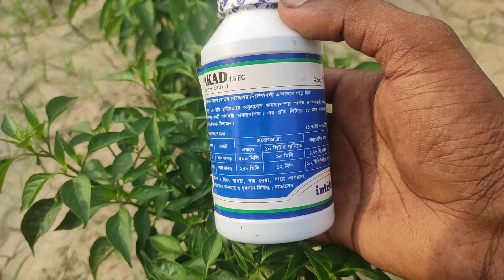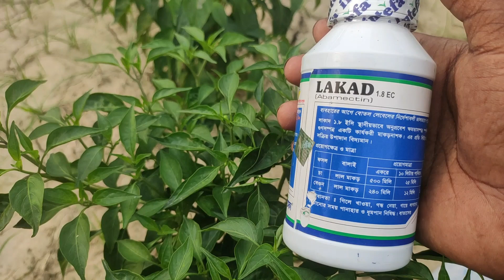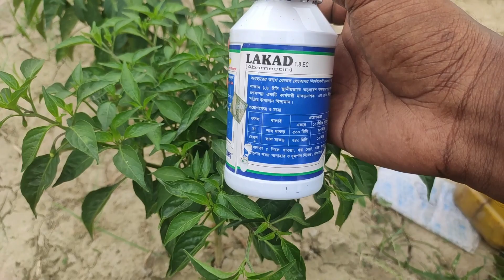মরিচের দ্বিগুন ফলন পেতে দ্বিতীয় স্প্রে। মরিচ গাছের পাতা কোকড়ানো রোগ ও মরিচ গাছের ফুল ঝরে যাওয়া দমন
আজকের ভিডিওটিতে দেখাব। মরিচের দ্বিগুন ফলন পেতে দ্বিতীয় স্প্রে কি করলাম। মরিচ গাছের পাতা কোকড়ানো রোগ ও মরিচ গাছের ফুল ঝরে যাওয়ার সমাধান